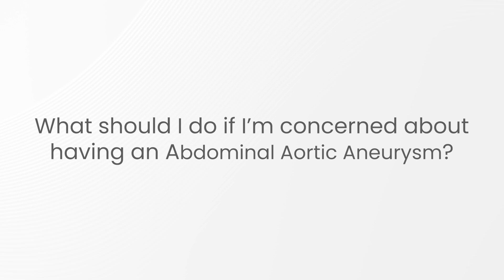What is an Abdominal Aortic Aneurysm? C. Scott Callicutt, MD, FACS, RPVI discusses.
Watch C. Scott Callicutt, MD, FACS, RPVI discuss Abdominal Aortic Aneurysm (AAA), how dangerous it is, its symptoms, diagnosis, and treatment.